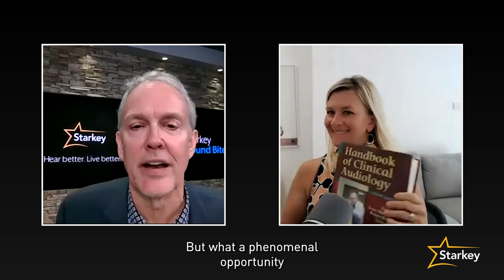AUDITORY PROCESSING DISORDER feat. Dr. Angela Alexander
What is Auditory Processing Disorder? How does it interfere with how the brain processes sound? How can you help patients who are struggling with APD and may not even know it?

In this episode, Dave talks with Dr. Angela Loucks Alexander, an audiologist and founder of the Auditory Processing Institute. They answer those questions and much more – including the difference between oral rehabilitation and auditory training, and why vulnerability is a key to truly understanding your patients in order to help them live their best lives.